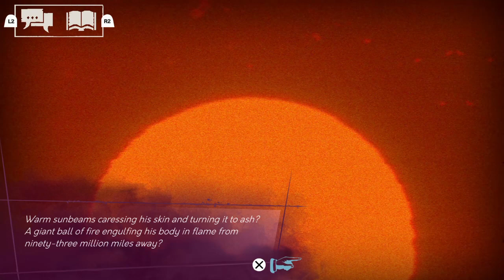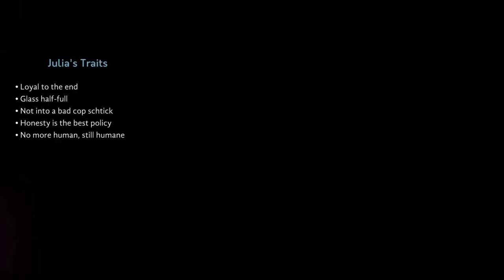Losing control (VtM: Shadows of New York - Part 21)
Maybe we never were in control to begin with, but we're getting worse.